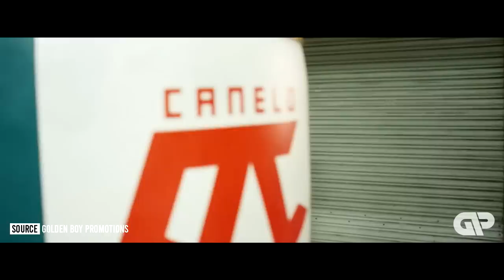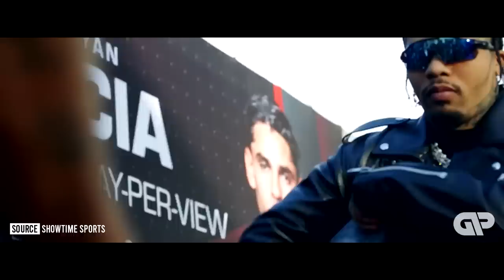Fight Countdown: Gervonta Davis vs Ryan Garcia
Fight preview of the highly anticipated bout between Gervonta Davis and Ryan Garcia. Their catchweight fight is due to take place on April 22nd at the T-Mobile Arena in Las Vegas.

Recent years have brought a scarcity of high-profiled match-ups between two US superstars. But Tank and Garcia are set to finally break that trend and treat American fight fans to one of the best fights of 2023.

Gervonta Davis, already a multiple World Champion, brings with him a stellar reputation as one of the most supreme boxer-punchers in the game. Since breaking out on the World stage in 2017, he's been long overdue a fight of this calibre to truly showcase his place amongst other pound-for-pound elites

And Ryan Garcia, the social media sensation known for his matinee idol looks, out to remind his critics of the dazzling skills he also possesses in the ring. Blinding hand-speed with pin-point accuracy, the young Californian seems to be only scratching the surface of his true potential. And in the dangerous Gervonta Davis, he finds the ideal opportunity to make a powerful statement.

00:00 - 02:25: The Importance of Tank vs Garcia
02:25 - 04:23: Lightweight Division
04:23 - 09:15: The Rise of Gervonta Davis
09:15 - 17:00: The Rise of Ryan Garcia
17:00 - 19:30: Tank & Garcia Career Difficulties
19:30 - 21:24: Tank The Superstar
21:24 - 24:34: Tank & Garcia Collide